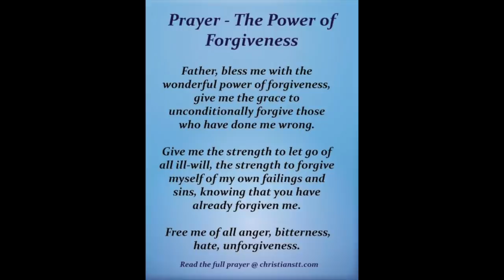HOW TO WASH NATURAL HAIR ROUTINE AND TIPS | BREAKAGE OR HEALTHY | IAMJUSTAIRI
HOW I WASH MY NATURAL HAIR ROUTINE AND TIPS | BREAKAGE OR HEALTHY | IAMJUSTAIRI

holistic nutrition,holistic habits,sarah nagel,holistic living,healthy,Natural haircare,wash routine,how to,washing hair,hair tips,shower routine,organic shampoo,calia,blue beautifly,wooden brush,detangle,aquis,hair towel,long hair,healthy hair rice water for hair growth,rice water rinse,how to make rice water,how to grow hair with rice water,thicker hair,longer hair,healthy hair,how to how hair fast,hoe to grow hair thicker,how to grow thicker longer hair,how to have longer hair,how to repair damaged hair,how to use rice water for hair growth,how to gorow hair with allow vera,rice water for hair